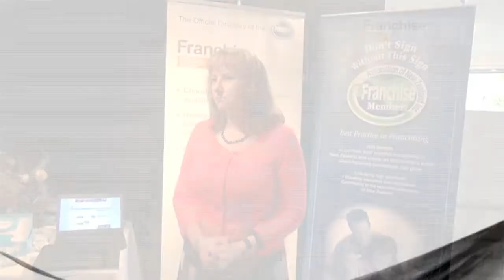SKIDS Franchising Opportunities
For more information on SKIDS' Franchise Opportunities, please go The directory of the Franchise Association of New Zealand.